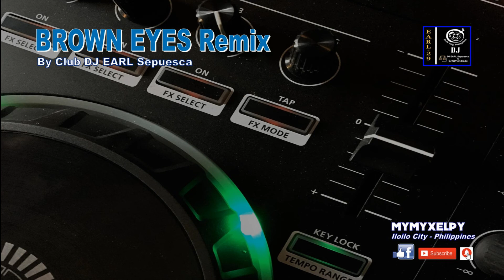BROWN EYES REMIX (By Club DJ EARL Sepuesca)